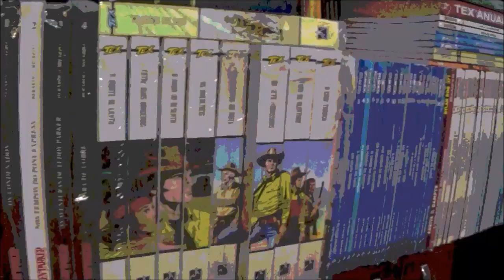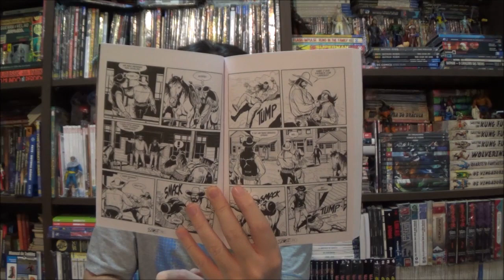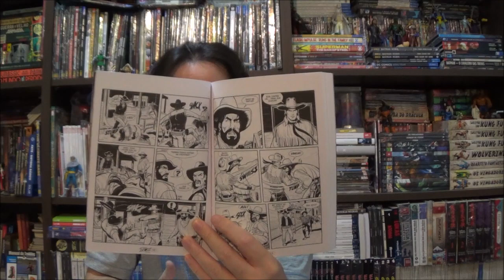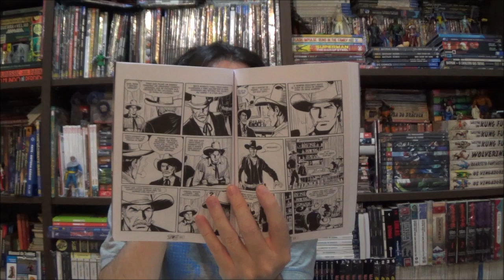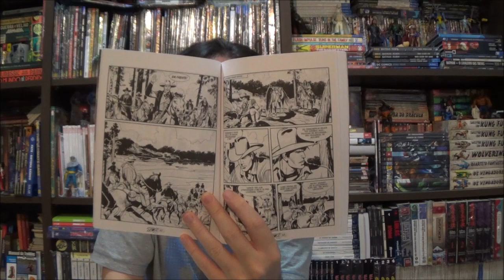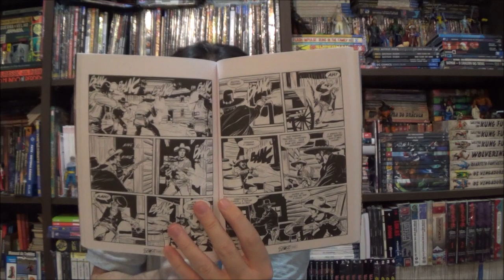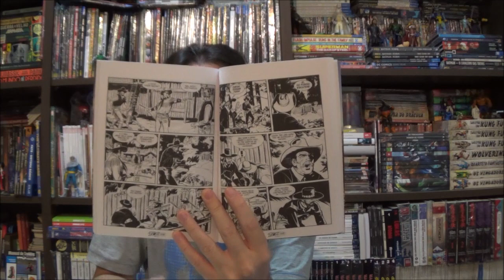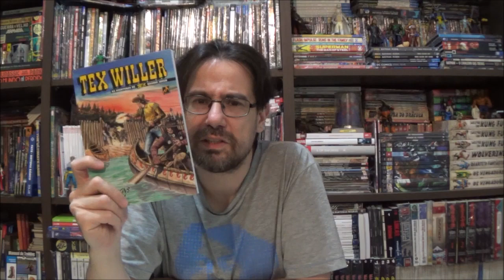Chapéu do Presto - Tex Willer: nos Confins da Louisiana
Bem-vindos a mais um Chapéu do Presto, no episódio de hoje apresento Tex Willer: nos Confins da Louisiana.